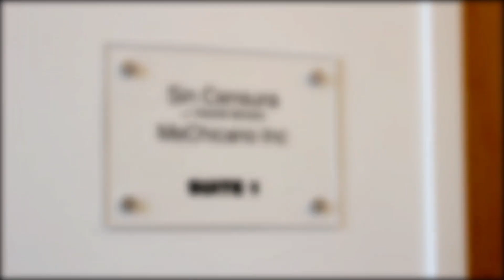Mi padre habla como “macho alfa”, dice el hijo de Donald Trump